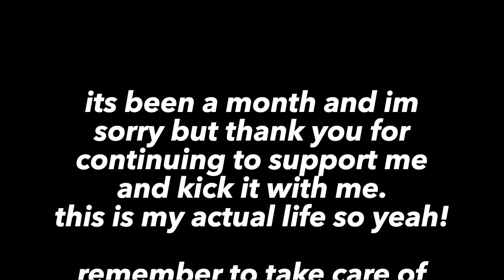hot pickles and hiatuses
happy new year...AGAIN.

& as always..REMEMBER,
LOVE YOURSELF FIRST & i have no idea what i am doing :)..

sincerely,
me